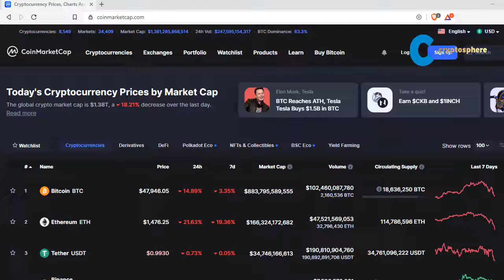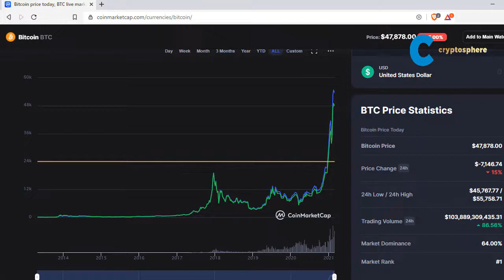Bitcoin And Cryptocurrency Market Crash - What Now?!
In this video, we will talk about the recent market crash in bitcoin and other cryptocurrencies. I will show you what I'm doing and what I recommend in this situations. This will be a very short video about the market and cryptocurrency news.